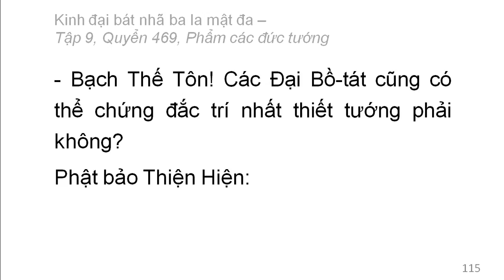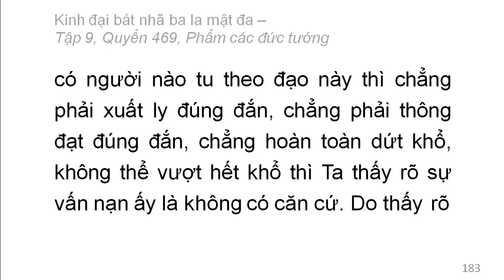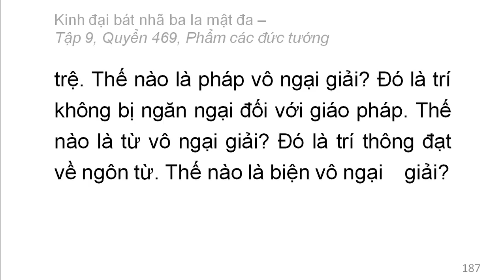Quyển /600: Kinh đại bát nhã ba la mật đa